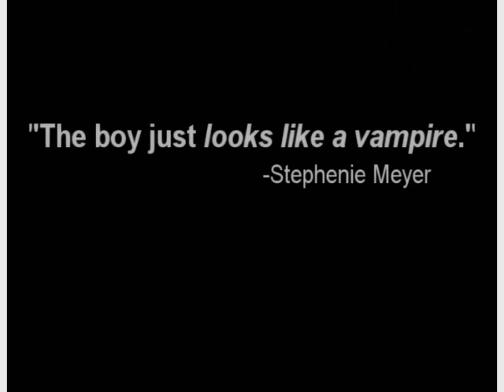Robert Pattinson .:. Edward Cullen Pictures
Pictures of Robert Pattinson where he looks like Edward!

Many people have complained that they haven't seen many "Edwardian" pictures of Robert. So, I accepted the challenge and searched them out. I have compiled what I've found into this video.

Categories.:.Categories
VAMPIRE INTRIGUE: This section is for the inhuman beauty of vampires and the way they attract humans.
INHUMAN DISTANCE: This section shows the boredom vampires feel for human life and their faces when their minds are elsewhere. It also displays their inhumanity.
CROOKED SMILES: This section deisplays Edward's famous crooked smile, which he often flashes Bella. Vampires do have a sense of humour.
REGULAR SMILES: This section is really just pictures where he just looks like Edward (and happens to be smiling).
OTHERS: This section is part of the previous, except he does not smile in these.

Song: Who I Am Hates Who I've Been by Relient K

ATTENTION: Please, do not insult our dearest Robert. I believe he IS the perfect Edward. I do not care if you don't. It might take you some ajusting. Maybe these pictures will help; maybe not. Just give him a chance, and if you're going to comment, please let it be positive. And remember, Respect Robert P.